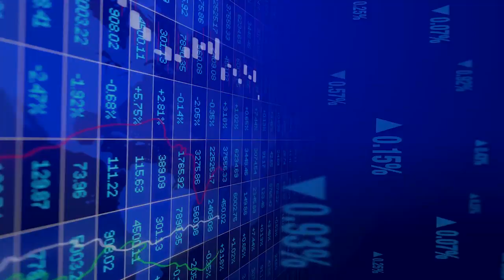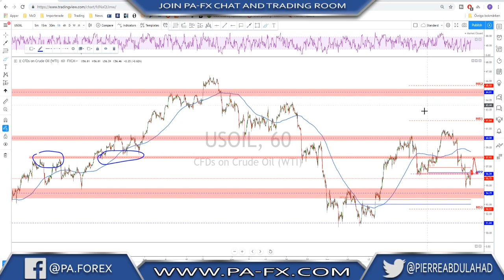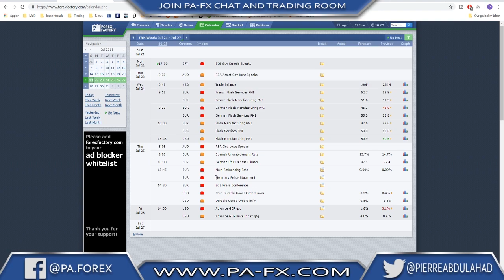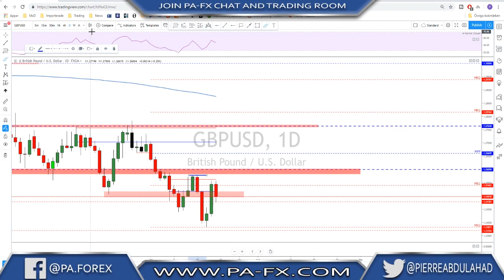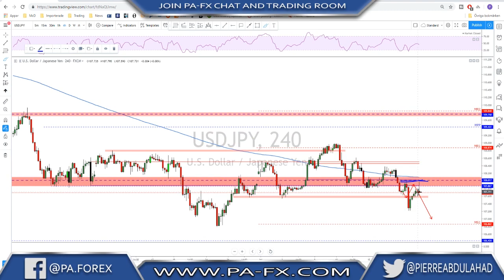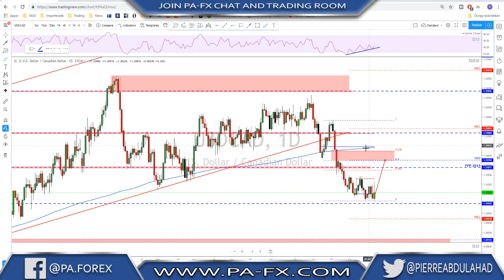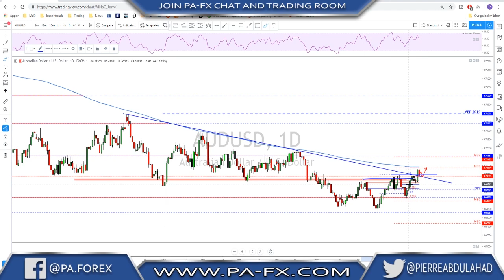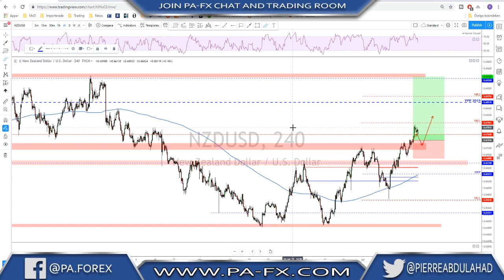Forex | Weekly Trade Ideas (Top Down Analysis)